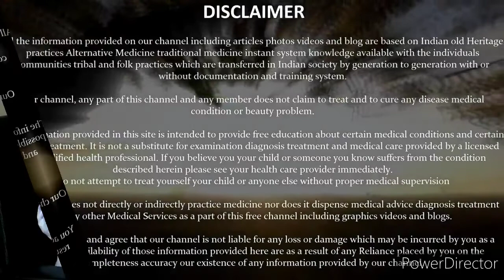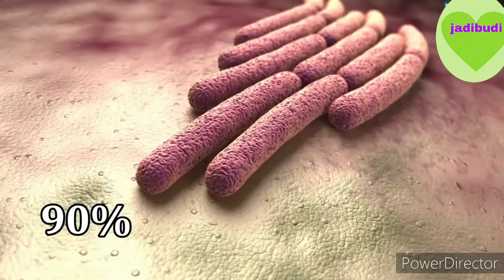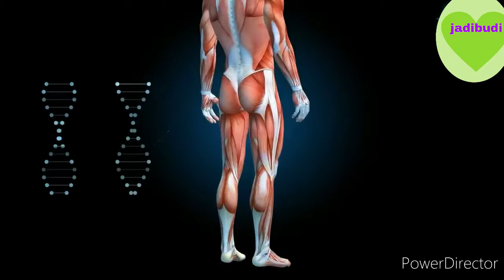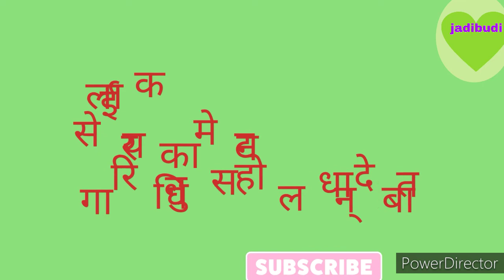लोङ्ग को फयाद सुनेरा हाइरन हुनुहुने छाrespiratory therapy zone, cloves, cloves benefits, cloves